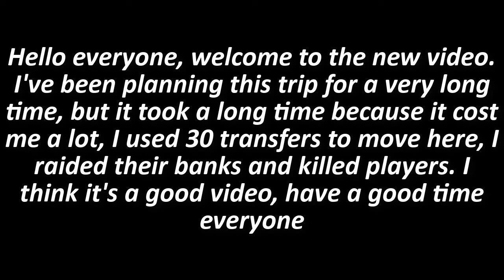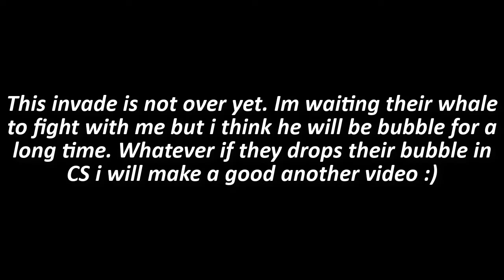GoT:WiC - K216 SOLO INVADE - WarMach1ne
GoT WiC Chronicler WarMach1ne

Hello everyone in this video i invaded k216 alone.
I raided their bank and players have a nice watch